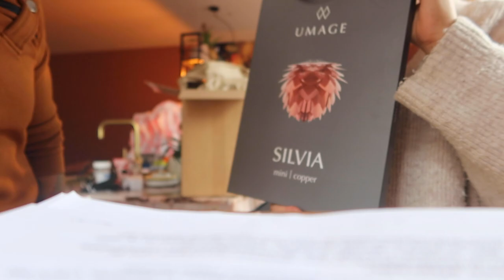HELEMAAL IN LOVE MET DE NIEUWE AANKLEDING VAN ONZE HAL || #521 || CASA DELLA VITTORIA